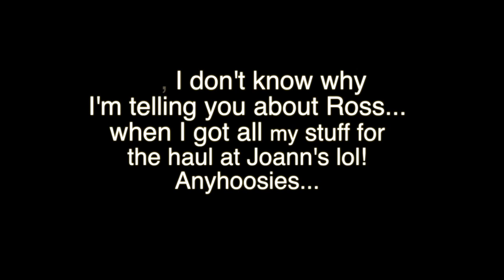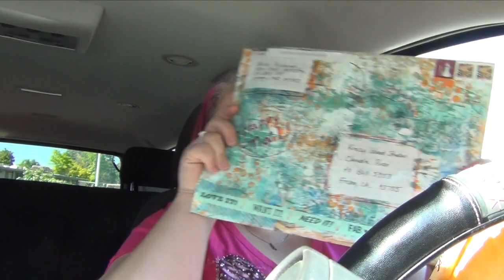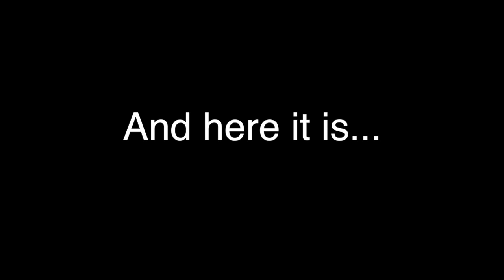Car Chat Apr 29 - Just Randomness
Come along with me while I drive around and chat with you.

You can write me here:
Krazy Island Studios